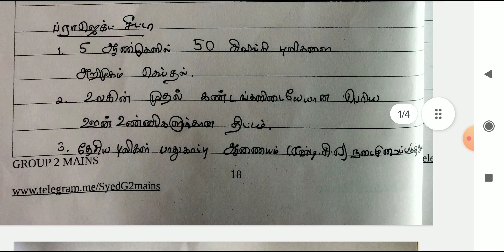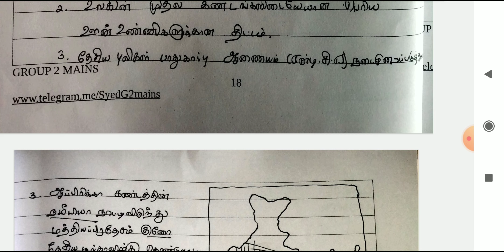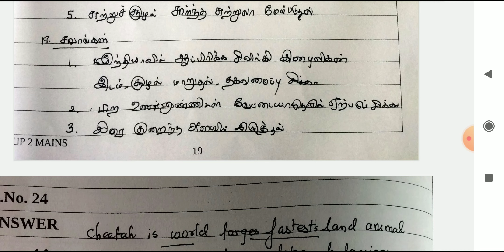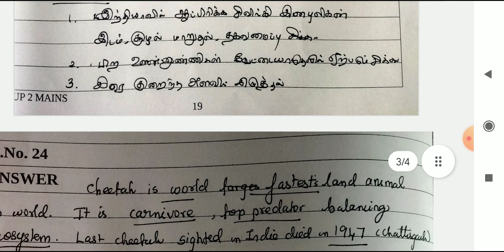121. சிவிங்கி புலி மறு அறிமுகத் திட்டம் | Cheetah Reintroduction program| 12 Mark | Syed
Chapters
0:09 Intro
0:50 Map strategy
6:29 Cheetah reintroduction program in tamil
13:50 Cheetah reintroduction program in english